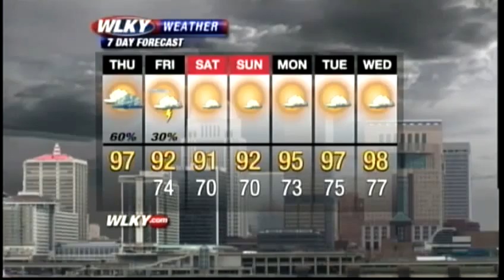Thursday Morning Webcast